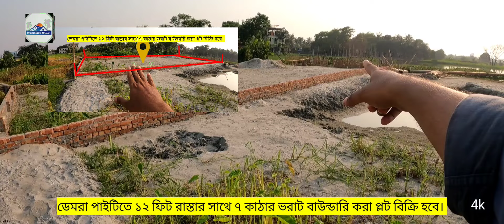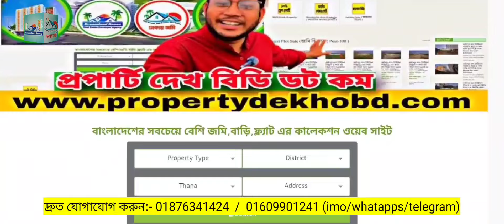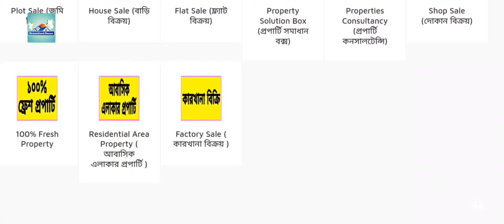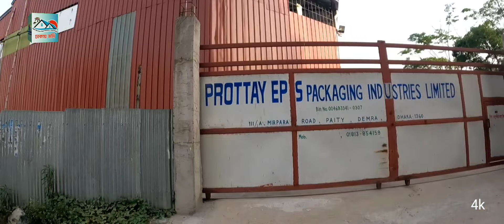ঢাকা সিটিতে পানির দামে ২.৫ /৩ /৭ কাঠার ভরাট বাউন্ডারি করা বাড়ি করার প্লট বিক্রি হবে। 😲🏠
Plot sale demra payde.

ঠিকানা:- ঢাকা দক্ষিণ সিটি করপোরেশন এর ৭০ নম্বর ওয়ার্ডের, ডেমরা থানার, পাইটি এলাকায়।

প্লটটের সামনে রামপুরা টু স্টাফ কোয়ার্টার বিশ্বরোড থেকে মাত্র ২ মিনিট দূরত্বে রয়েছে,পূর্ব  মুখি প্লট , উচু ভরাট বাউন্ডারি করা ।পাশে বিশাল বড় ইন্ডাস্ট্রি যার কারনে আজীবন ভাড়া চাহিদা থাকবে।
 এটা আবাসিক এলাকা।প্লটটের পাশে বাসাবাড়ি গরে উঠছে। ঘনবসতি এলাকা।

জমির পরিমান:- ৭ কাঠা ( ১০.৫ শতাংশ ) এখানে ১.৫ মাপ
প্রতি কাটা :- ২০ লক্ষ টাকা।
দ্রুত যোগাযোগ করুন:- 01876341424  /  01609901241 (imo/whatapps/telegram)

পাইটি প্রাথমিক বিদ্যালয়,ডা:মাহবুবুর রহমান মোল্লা কলেজ, মান্নান স্কুল, সামসুর রহমান স্কুল অ্যান্ড কলেজ, পাইটি হাই স্কুল,
পাশে স্টাফ কোয়ার্টার, কোনাপাড়া, আমুলিয়া মডেল টাউন, যাত্রাবাড়ী টু স্টাফ কোয়ার্টার বিশ্বরোড, রামপুরা টু স্টাফ কোয়ার্টার বিশ্বরোড, অসংখ্য মসজিদ, মাদ্রাসা,     সম্মানিত, ভিউয়ার ও সাবস্ক্রাইবার আমার ভাই ও বন্ধুরা আপনারা যারা, অনেক দিন দরে প্রপার্টি খুজছেন...??

কিন্তুু মনের মত প্রপার্টি মিলাতে পারছেন না ?  তারা নিচে দেওয়া লিংকে ক্লিক করে গুগল ফর্মটি পুরন করে আপনি ও পেয়ে যাবেন  ঝামেলা মুক্ত, লাভবান প্রপার্টি।